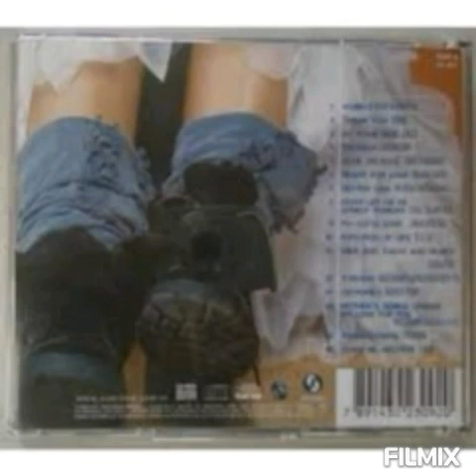Nothiing Gonna Change my Love for You- SNZ (Um anjo caiu do céu internacional 2001)